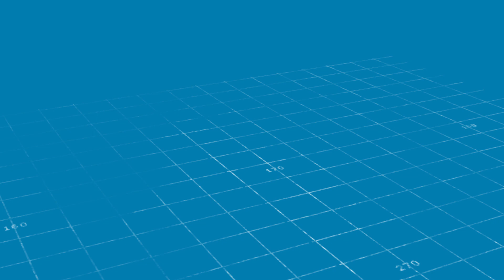O Futuro dos Negócios será o tema de webinar com Marcelo Minutti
A Confebras promove no dia 8 de junho, às 15 horas, um webinar sob o tema O Futuro dos Negócios.  A iniciativa integra o projeto ConectCoop e terá como convidado o palestrante e pesquisador  Marcelo Minutti. Com 25 anos de experiência no mercado de inovação digital, o professor em programas de MBA na FGV e no IBMEC  explica que o ambiente de negócios é composto por ciclos de ruptura constantes.